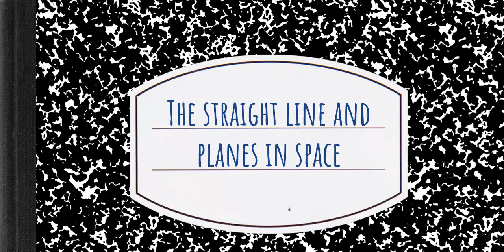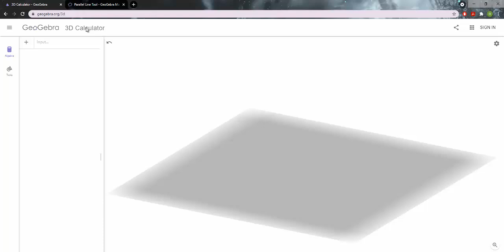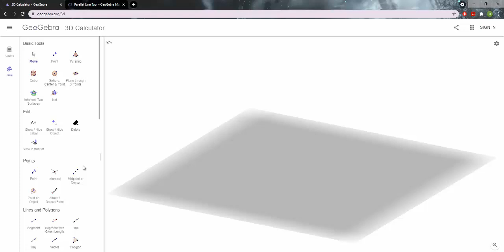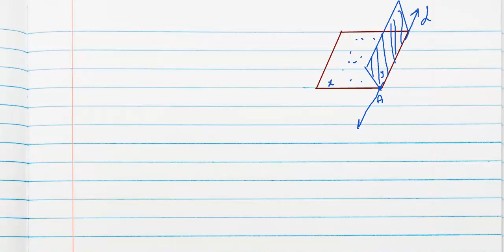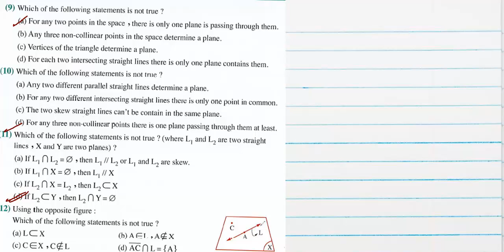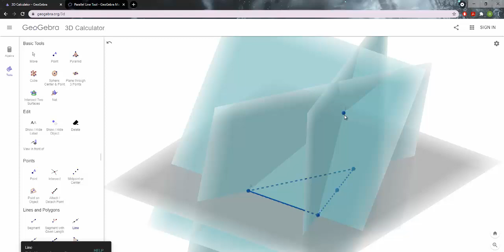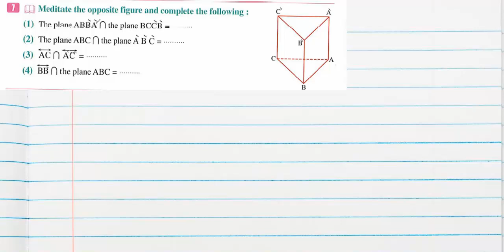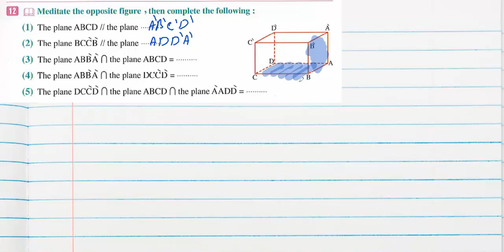The straight line and Planes in space / Sec 2 / Mechanics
Sec 2 First Term Mechanics Unit 2 Solid Geometry Lesson 1 The straight line and Planes in space